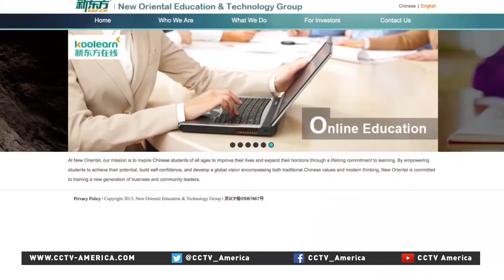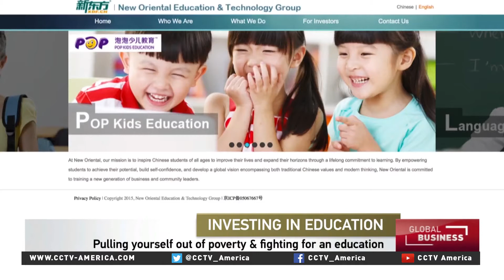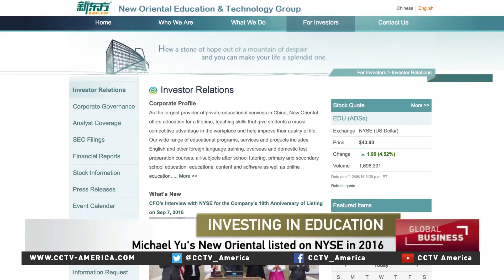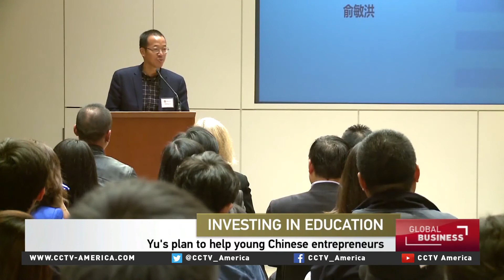China's Aplus Fund invests big in American tech sector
Chinese foreign direct investment is flowing into the U.S. at a record pace. In the first six months of the year, the amount tripled compared to the previous year. One sector that’s booming is technology. A unique team from China is one of the latest to capitalize on that trend. CCTV America’s Mark Niu reports the story.